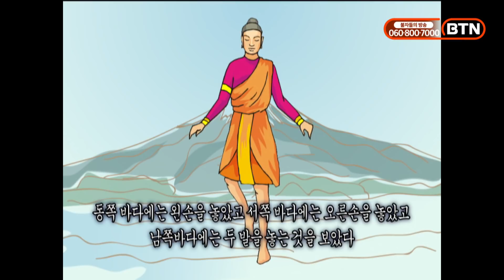꿈을 통해 어떻게 마음치유를 할 수 있을까?-전현수박사의 마음테라피1 12회